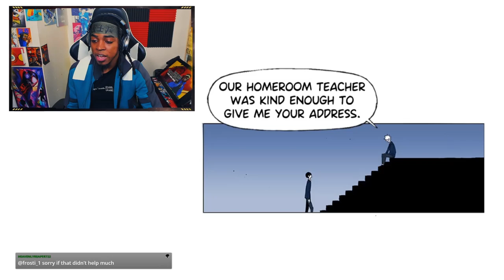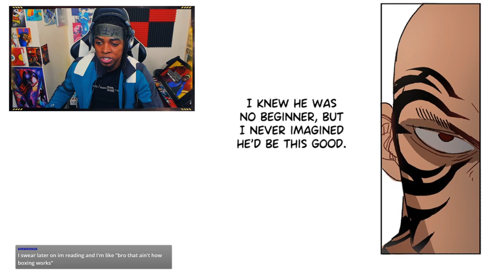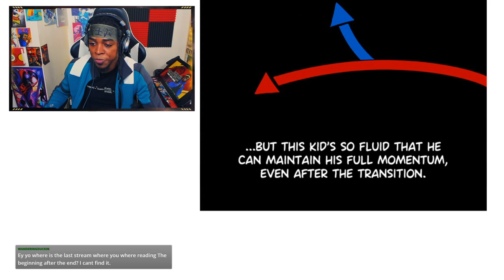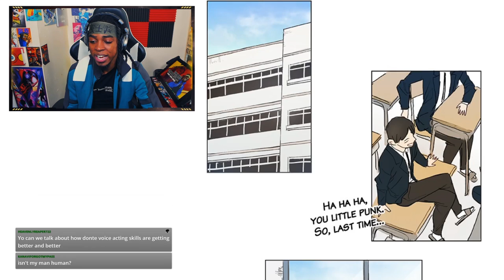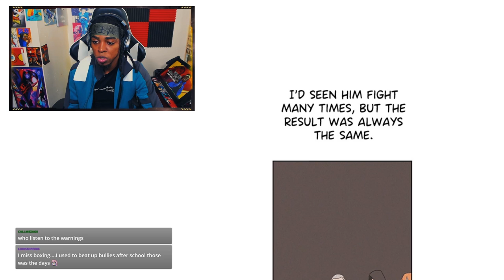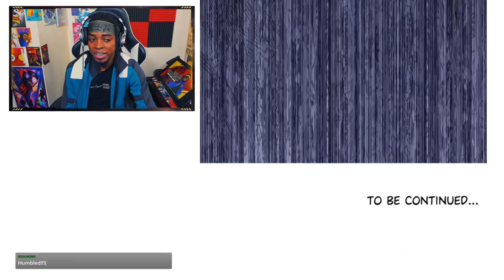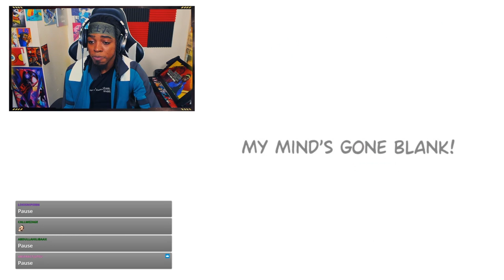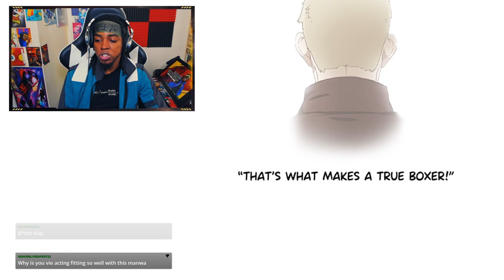This Manhwa is STRAIGHT HEAT! | Reading The Boxer for the FIRST TIME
We are back with a different kind of manhwa. This one is called The Boxer and my GOD is it a fun read. I don't wanna spoil too much though so I'll leave you with this. The Boxer is like Hajime No Ippo if Ippo was the antagonist.

Intro - 0:00
The Boxer Episode 1 - 01:12
The Boxer Episode 2 - 06:50
The Boxer Episode 3 - 10:08
The Boxer Episode 4 - 12:14
The Boxer Episode 5 - 15:58
The Boxer Episode 6 - 18:16
The Boxer Episode 7 - 20:59